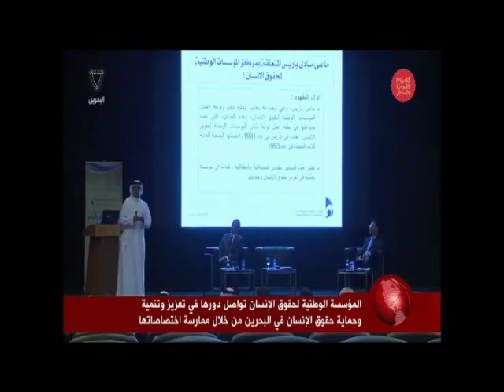البحرين : المؤسسة الوطنية لحقوق الانسان تواصل دورها في تعزيز وتنمية حقوق الانسان / تقرير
البحرين : المؤسسة الوطنية لحقوق الانسان تواصل دورها في تعزيز وتنمية حقوق الانسان في البحرين من خلال ممارسة اختصاصاتها